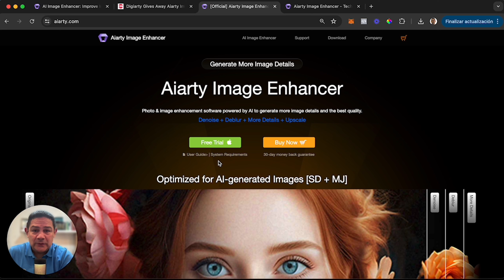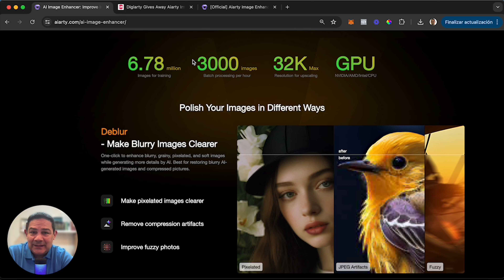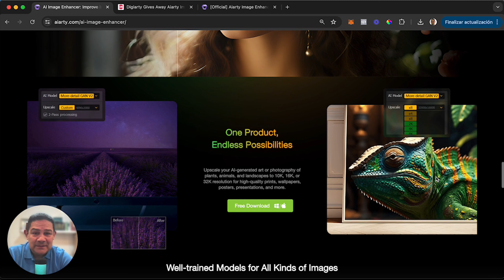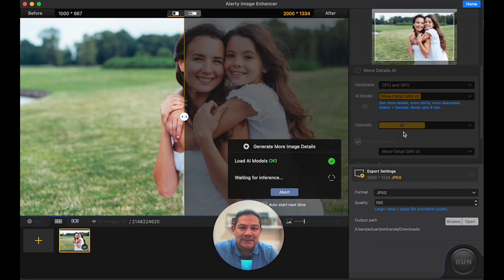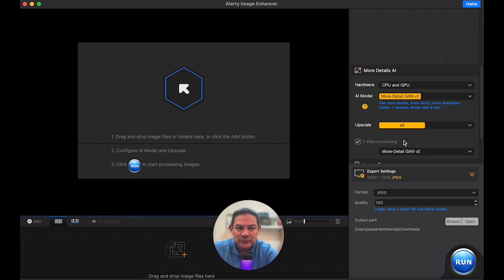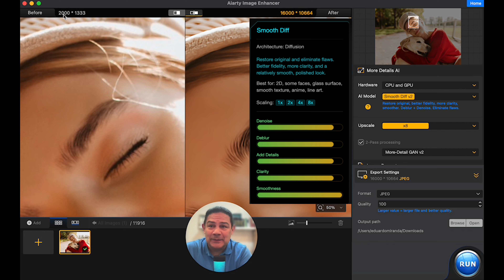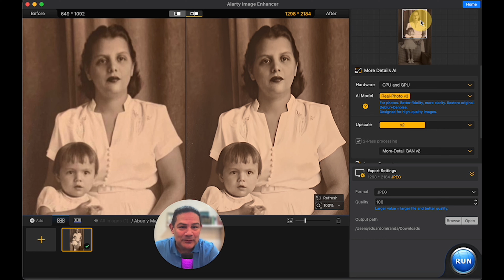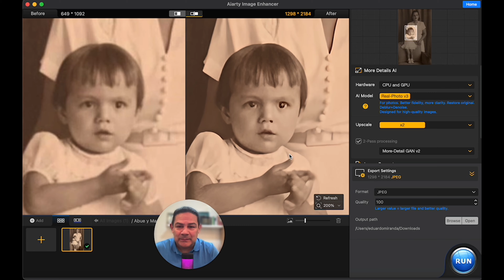Cómo mejorar la CALIDAD de IMAGEN con IA hasta 32K | Tutorial Aiarty Image Enhancer 2024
AIARTY IMAGE ENHANCER
🤖 Este software innovador, usa la Inteligencia Artificial y revoluciona el escalado de imágenes, permitiendo a los usuarios aumentar las imágenes y fotos a una resolución sin precedentes de 16K/32K, manteniendo un detalle y una calidad exquisitos.
🔔 Aiarty Image Enhancer aborda las limitaciones de los métodos de escalado actuales en Stable Diffusion, ofreciendo a los usuarios la capacidad de mejorar las imágenes hasta una impresionante resolución de 32K, preservando los detalles intrincados.
🧠 Optimización de Hardware: Diseñado para la eficiencia en plataformas NVIDIA, AMD, Intel y CPU, con requisitos de VRAM reducidos.
💥 Preservación de color y composición: Mantiene los colores vivos y la composición original de la imagen durante todo el proceso de mejora.
🦊 Resultados sin costuras: Elimina artefactos en mosaico y cuadrículas comunes en otros métodos de escalado.

00:00 Introducción
00:32 Requisitos técnicos
01:36 Velocidad, calidad, colores y composición
04:05 Upscale 32K – More Detail Gan 2
07:54 Upscale 32K – Smooth Diff v2
08:27 Upscale 32K – Real Photo v3
09:05 Mejorar imagen borrosa
10:09 Mejorar imagen antigua